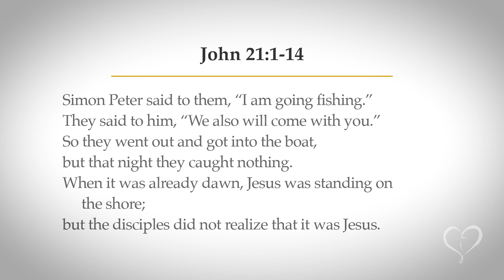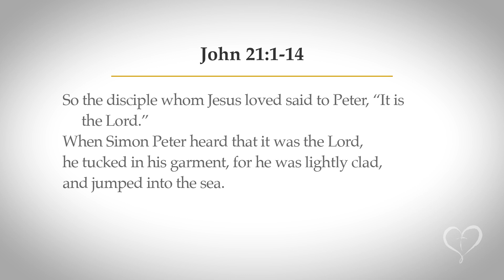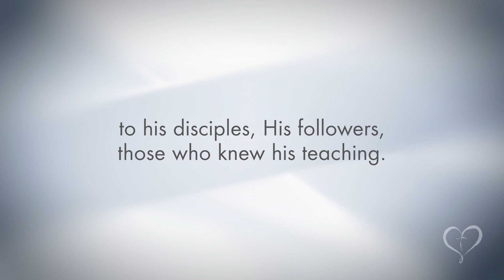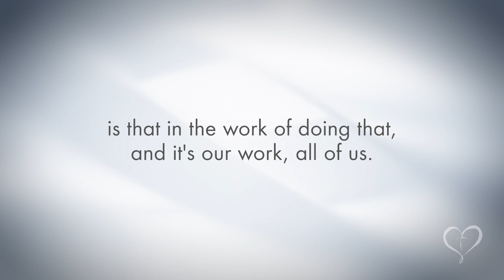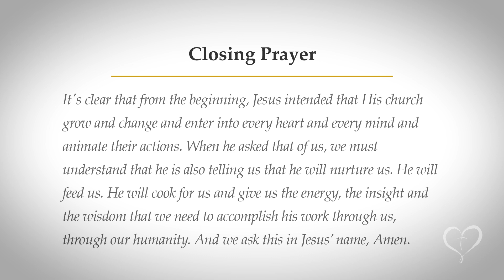Reflections on Scripture | Friday in the Octave of Easter